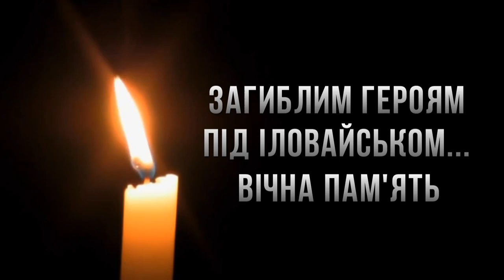Heroes killed in the massacre of Ilovaisk in 2014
A requiem in honour of the soldiers who died in the massacre of  Ilovaisk in August 2014.

This video allows to meet some of Ukrainian soldiers killed later on in August 2014 in the battle of Ilovaisk. All of them belonged to the volunteer battalion 'Donbas', the National Guard of Ukraine.

Andriy Zhuravlenko – callsign "Vosmyi" ['The 8th']

Vadym Antonov – callsign "Samaliot" ['Airplane']

Vitaliy Khostiuk – callsign "Ulybka" ['Smile']

Mark  Paslavsky – callsign "Franko"

Hordiy Khiktenko – callsign "Bang"

Serhiy Petrov – callsign "Tur"

Serhiy Shkarivskyi – callsign "Sсhultz"

Oleksandr Romanenko – callsign "Skif" ['Skythian']

Yuriy Boiko – callsign "Nemo"

Андрій Журавленко – "Восьмий"

Вадим Антонов – "Самальот"

Віталій Костюк – "Улибка"

Марк Паславський – "Франко"

Гордій Кіктенко – "Банг"

Петров Сергій – "Тур"

Сергій Шкарівський – "Шульц"

Олександр Романенко – "Скіф"

Юрій Бойко – "Немо"

Загиблим Героям під Іловайськом…

Вічна пам'ять...

Music: Ukrainian band АйCiQ ['ICQ'] with its single 'Leaving You' ('Покидаю').